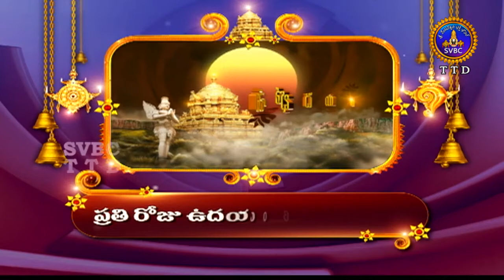SUBHODAYAM promo SVBC TTD